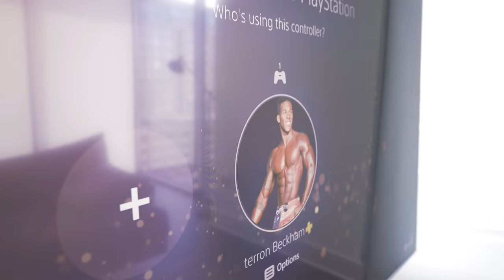I Am Missing out | Day In The Life OF A RUGBY PLAYER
Checkout today’s Vlog

► do twice